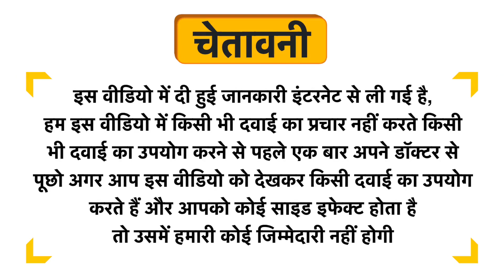Ambic HBR Sugar Free Tonic Uses in Hindi | Side Effects | Dose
Ambic HBR Sugar Free Tonic Uses in Hindi | Benefits | Side Effects | Dose